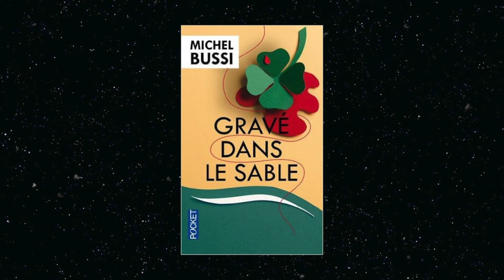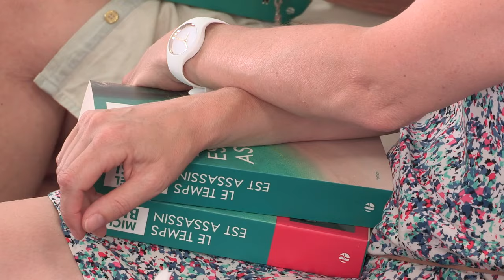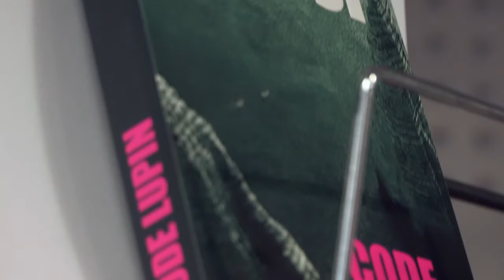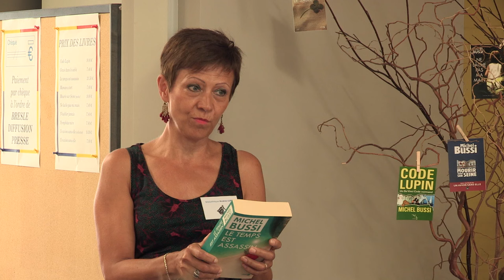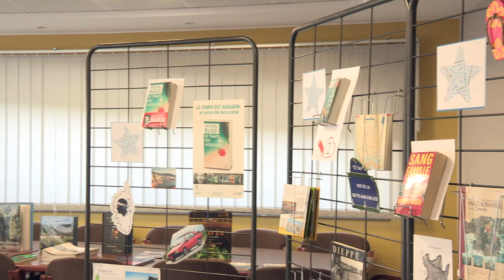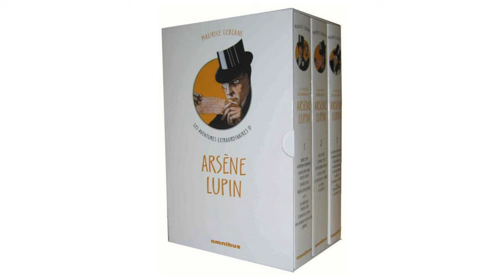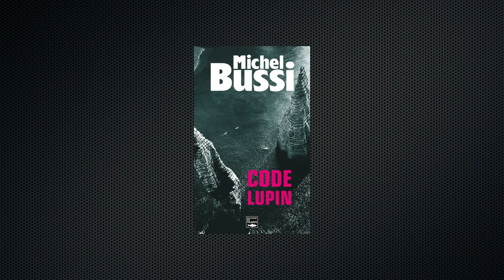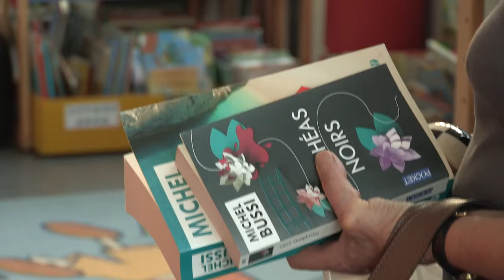Rencontre avec Michel BUSSI : bibliothèque Arsène LUPIN, Biville-sur-Mer (76)